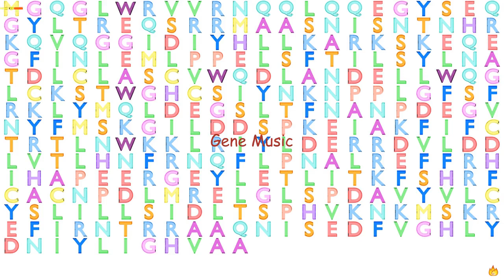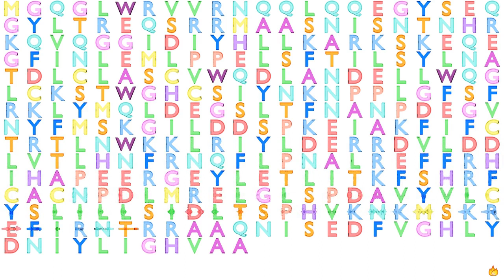Gene Music using Protein Sequence of FBXO8 "F-BOX PROTEIN 8"